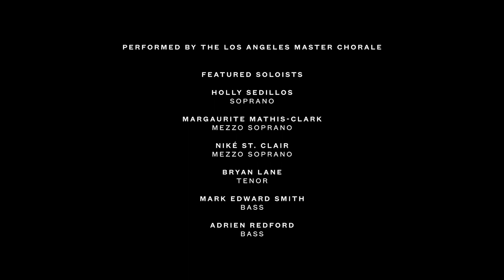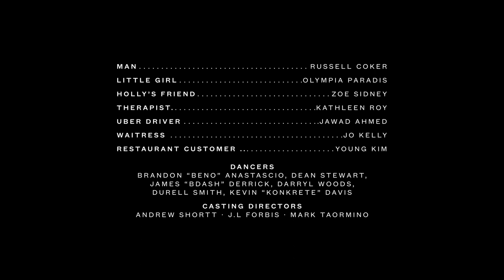Lacrimosa: A Short Film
The creative partnership between filmmaker Arnaud Uyttenhove and the Los Angeles Master Chorale is the type of collaboration that could only happen in Hollywood. The result is an evocative short film called Lacrimosa featuring actors and dancers alongside six singers from the Master Chorale, the country’s pre-eminent professional choir.

A film by Arnaud Uyttenhove

Requiem in D Minor, K626 by Wolfgang Amadeus Mozart
Performed by the Los Angeles Master Chorale

Featured Soloists:
Holly Sedillos, soprano
Margaurite Mathis-Clark, mezzo soprano
Niké St. Clair, mezzo soprano
Bryan Lane, tenor
Mark Edward Smith, bass
Adrien Redford, bass

Produced by Caviar TV

Executive Producers:
Kim Dellara
Michael Sagol
Jasper Thomlinson

Producers:
Sacha Ben Harroche
Salin El Arja
Julia Kostenvich

Director of Photography: Dustin Lane
Composer: Adam Crystal
Editors: Jamie Foord & Lauren Dellara
Creative Director: Marie Noorbergen
Costume Designer: Maryam Malakpour
Orchestral Sampling: Jeff Beal

Cast:
Russell Coker (Man)
Olympia Paradis (Little Girl)
Zoe Sidney (Holly’s Friend)
Therapist (Kathleen Roy)
Jawad Ahmed (Uber Driver)
Jo Kelly (Waitress)
Young Kim (Restaurant Customer)

Dancers:
Brandon “Beno” Anastascio
Dean Stewart
James “BDash” Derrick
Darryl Woods
Durrell Smith
Kevin “Konkrete” Davis

Casting Directors: Andrew Shortt, J.L. Forbis, & Mark Taormino

1st AD: Phineas Palmer
2nd AD: Tina Martin
Steadicam Operator: Drew Wealer
Aerial DP: Dylan Goss
Aerial Coordinator: Fred North
1st AC: James Teninty
2nd AC: Keith Hudson
Gaffer: Cole Pisano
Swing: AX Schwartz
Key Grip: Yohan Herman
Assistant Wardrobe Supervisor: Fernando Pichardo
Production Designer: Phi Tran
Assistant: John Flores
Editor Supervisor: Dina Ciccotello
Recording Engineer: Fred Vogler
Production Assistants: Maria Krapivko, Jeff Jocoanatoliy Ogay, & Dylan Lee
Colorist: Quinn Alvarez
Apache Producer: Stefanie Schaldenbrand
Apache Executive Producer: Larue Anderson
Music Mix: Derik Lee
Post Sound Mix: Adam Primack
Lime Studios Executive Producer: Susie Boyajan

Los Angeles Master Chorale
Grant Gershon, Kiki & David Gindler Artistic Director
Jean Davidson, President & CEO
Jenny Wong, Associate Conductor
Kevin Koelbl, Director of Artistic Production
Patrick Brown, Director of Marketing

Sopranos:
Tamara Bevard
Christina Bristow
Alannah Garnier
Elissa Johnston
Holly Sedillos
Andrea Zomorodian

Altos:
Garineh Avakian
Callista Hoffman-Campbell
Shabnam Kalbasi
Margaurite Mathis-Clark
Julia Metzler
Niké St. Clair

Tenors:
Matthew Brown
Timothy Gonzales
Bryan Lane
Charles Lane
Jimmy Traum
Nate Widelitz

Basses:
Luc Kleiner
Chung Uk Lee
Ben Lin
Adrien Redford
Mark Edward Smith
Shua Zhai

Vendors:
Camera, Panavision
Car Rig, Grounded Hollywood
Grip & Electric, Express Lighting & Grip
Props, Target Props
Wardrobe, Universal Costumes
Catering, Impeccable Taste

Special Thanks:
Bert Hamelnick
Rock Paper Scissors
Caviar Accounting
Fred North and Dylan Goss
ILoveLibertine
Uyttenhove Family

Base Design
Caviar
Loom
Rock Paper Scissors
Apache Digital